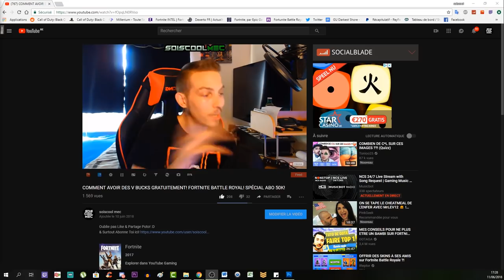TUTO DEAD OF THE NIGHT! SECRET COMPLET! DLC 1 COD BO4 FR!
black ops 4, stratégie, strat, dead of the night easter egg,

▬▬▬▬▬▬▬ • BIENVENUE 😍 • ▬▬▬▬▬▬▬
⚠️IMPORTANT!!!

"SOISCOOLMEC"
"STRIKESOISCOOL"

👥Facebook "soiscool mec"
👻Snapchat "soiscoolmec"
▬▬▬▬▬▬▬ • VIDÉOS ▶ • ▬▬▬▬▬▬▬
👉Vidéo CoD BO3 Zombie:

👉Vidéo CoD IW Zombie:
▬▬▬▬▬▬▬ • TOP DON 💰 • ▬▬▬▬▬▬▬
187 COD CreV al-pha-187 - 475€
Loic Hemon - 462€
Joohny34 - 379€
Dropdead_boy - 288€
Donovan - 205€
AmneesiaaKush - 164€
BlackFires - 159.5€
Audrey Marley - 159€
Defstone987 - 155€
Tibo's - 100€
Stéphane - 80€
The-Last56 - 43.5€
Ambre Bourdarie - 41€
Allan - 40€
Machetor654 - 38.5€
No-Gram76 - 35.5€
Olivier - 30€
LeGameurDu59 - 25€
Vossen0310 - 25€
dg_smads - 23€
Zartekgamer - 21.5€
SkYzZo - 20€
Akim - 20€
ray-p-8 - 20€
RimkusRsl - 20€
BahamutChaos1 - 17€
D4FT-P3DR4U - 15.5€
K07C - 15€
crowszero72 - 13€
Fabonobo - 12€
xDi4boLiKzZ - 11€
kvvd-Xday_zX - 11€
NexTaz - 10€
Dryz Glitcher - 10€
Cédric - 10€
Xx_rohn25_xX - 10€
WhiteShade59 - 10€
▬▬▬▬▬▬▬ • MUSIQUE OUTRO 🎵 • ▬▬▬▬▬▬▬